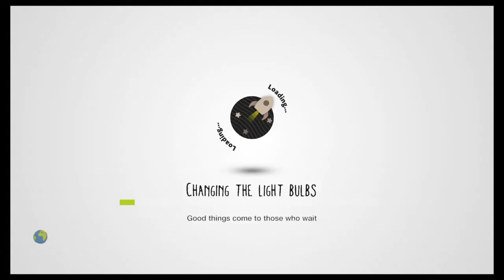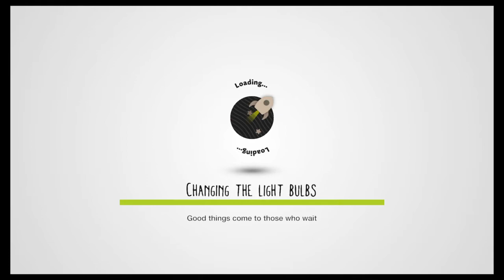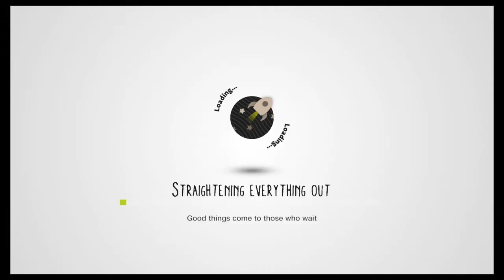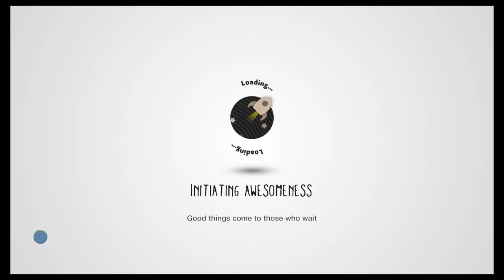LittleBigPlanet™3 (GB)_20211117175719